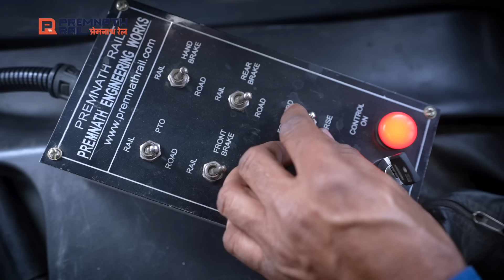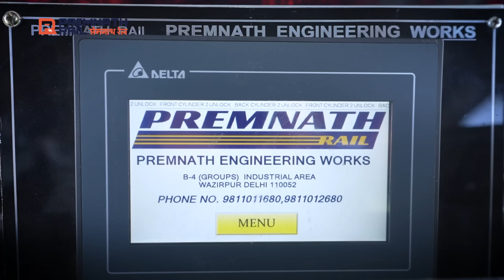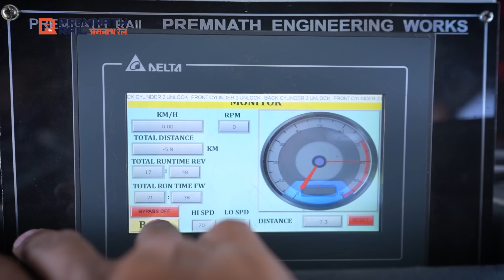Rail Road Vehicle - RCRV - Overhead Head Electrification - Model update 2023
Our new model with up to 730 mm wheel dia and speeds of up to 60 km/h in forward & reverse direction.